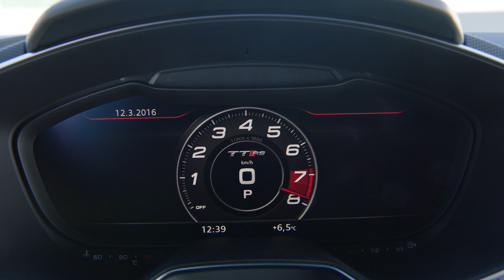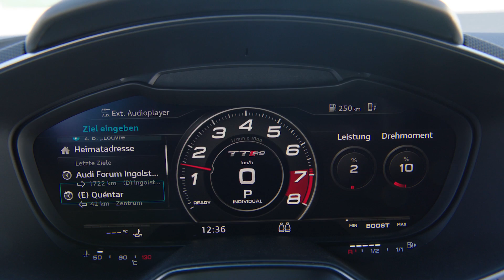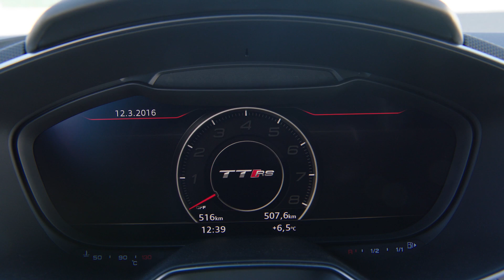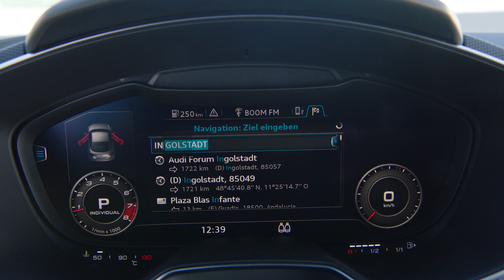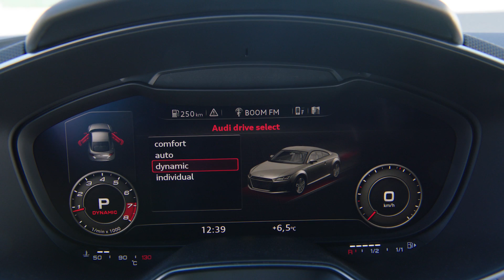All-new Audi TT-RS Coupé & Roadster Sound, Premiere, Exterior/Interior Preview neu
timecode index this video
03:15 Audi TT-RS Coupé Driving Footage, Exterior/Interior
08:54 Audi TT-RS Roadster Driving Footage, Exterior/Interior